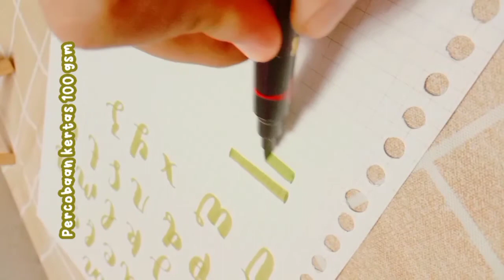Review Brush Pen Termurah Dan Terenak Part 1